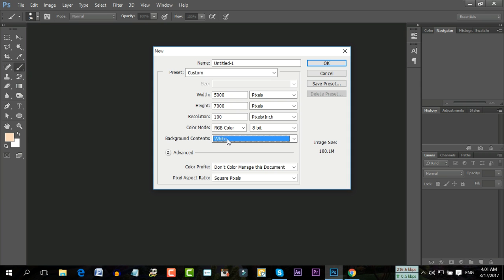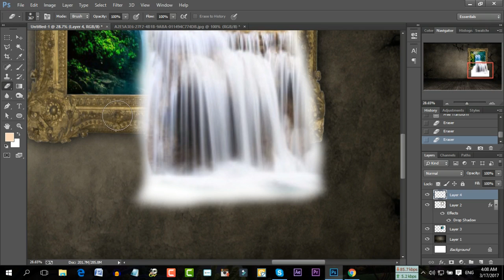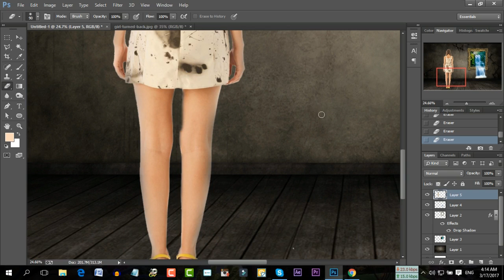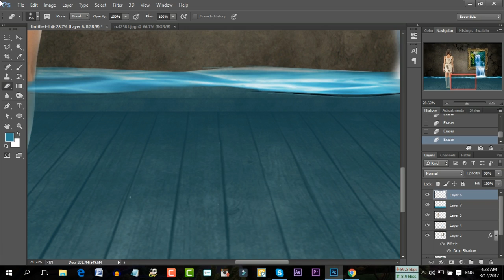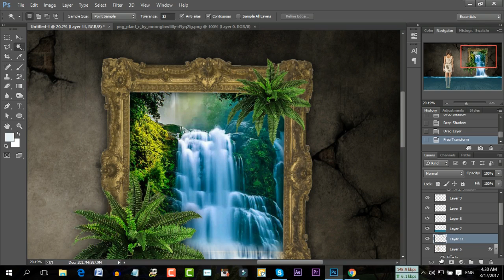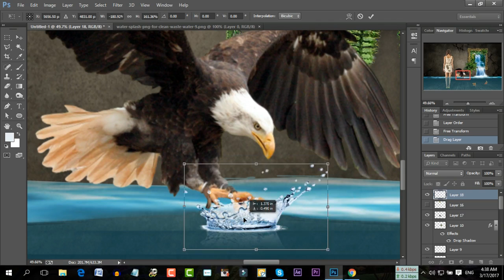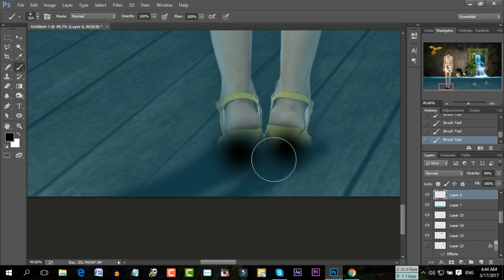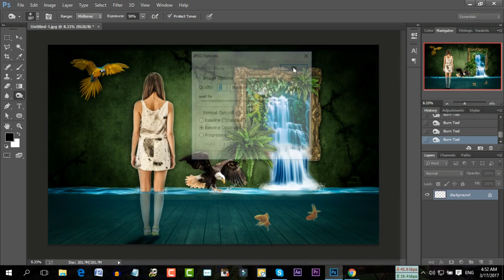Graphic design course 8 (বাংলা টউটোরিয়াল) 3D fantasy waterfall manipulation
Graphic design course 8 (বাংলা টিউটোরিয়াল) 3D fantasy waterfall manipulation

We have started a free Step BY Step Easy Graphic design course, You are welcome to join. We will start with Basic and how you can earn money without working hard. We have made this as Easy as we could also we will send everything you would need to get started.

in this video you will learn how make a 3D fantasy image.
we will be doing 3D fantasy waterfall manipulation.

By: BD FIVERR SELLER